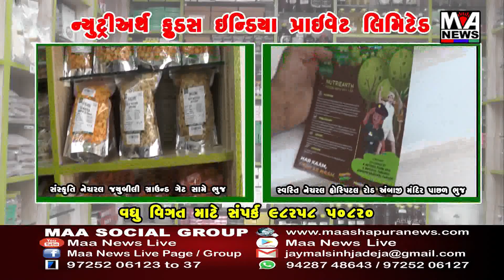ચાણસ્માના ઝીલીયા ખાતે તાલુકા કક્ષાનો ૭૪ મો વન મહોત્સવ યોજાયો